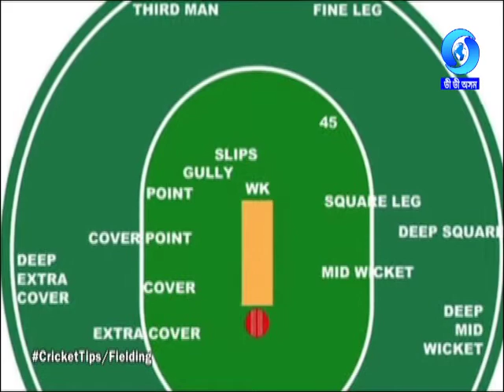CRICKET TIPS | EP 4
Sub : Wicket keeping & Fielding
Guest : Zakariya Zuffri
Anchor : Tauhid Ali Talukdar
Producer : Gautam Sarmah